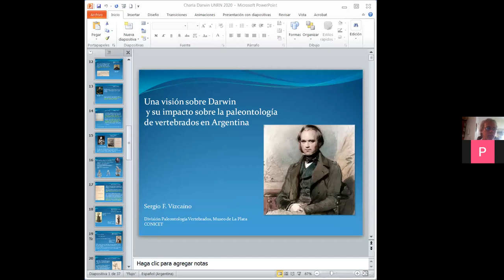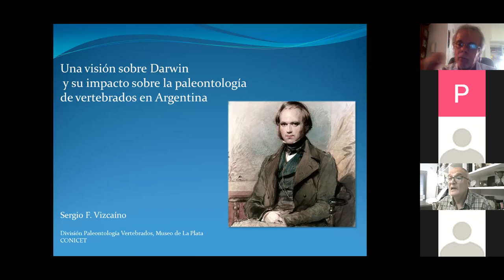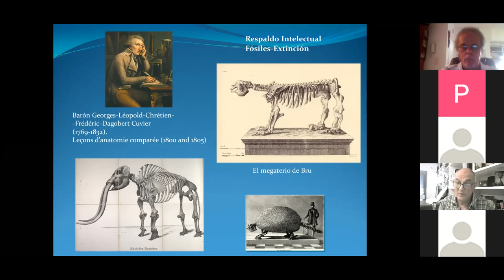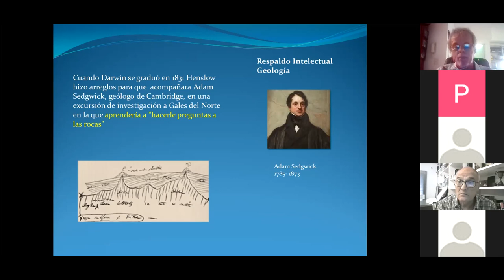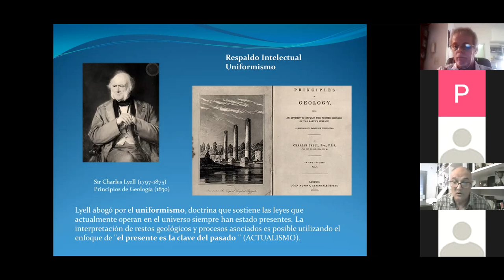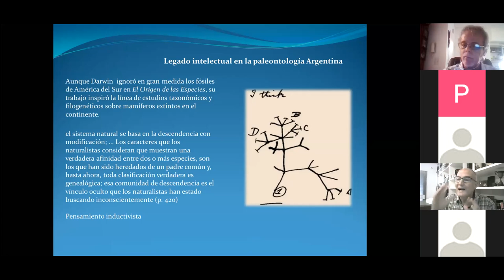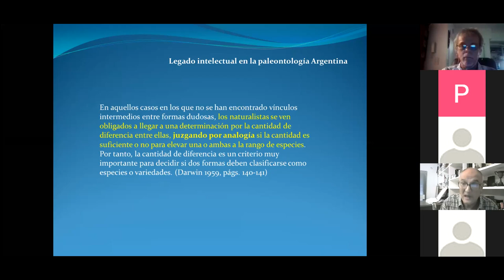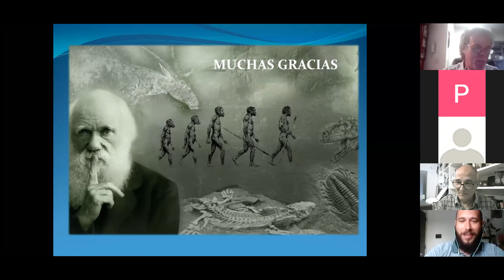I JORNADAS INTERDISCIPLINARIAS DE ACTUALIZACIÓN Y DIVULGACIÓN CIENTÍFICA EN CIENCIAS DE LA TIERRA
Una visión sobre Darwin y su impacto sobre la paleontología de vertebrados en Argentina, a cargo de: Sergio Vizcaino (Museo de La Plata)

Un desafío pedagógico: ´Cenozoic Scene Investigation Beagle', Charles Darwin y la tafonomía.